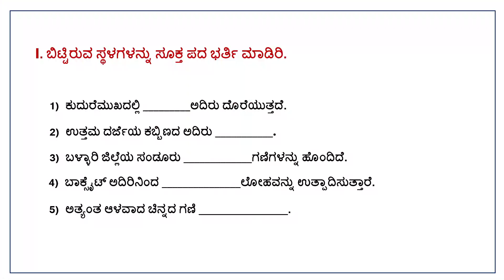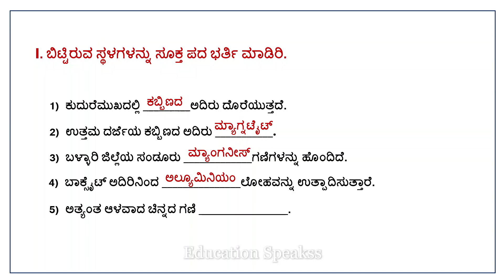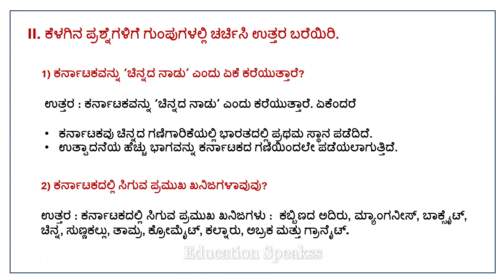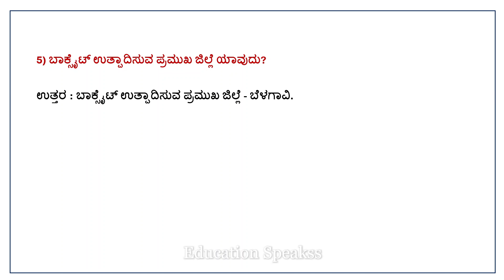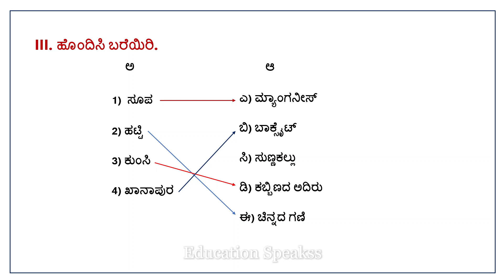ಕರ್ನಾಟಕದ ಖನಿಜ ಸಂಪನ್ಮೂಲಗಳು | ಪ್ರಶ್ನೋತ್ತರಗಳು | Class 9th | Social Science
karnataka khanija sampanmulagalu question answers Social Science Clas 9th

ಕರ್ನಾಟಕದ ಖನಿಜ ಸಂಪನ್ಮೂಲಗಳು
ಕರ್ನಾಟಕವನ್ನು ಚಿನ್ನದ ನಾಡು ಎಂದು ಏಕೆ ಕರೆಯುತ್ತಾರೆ
ಕರ್ನಾಟಕದಲ್ಲಿ ಸಿಗುವ ಪ್ರಮುಖ ಖನಿಜಗಳಾವುವು
ಮಿಶ್ರಲೋಹವಾಗಿ ಬಳಸುವ ಅದಿರು ಯಾವುದು
ನಮ್ಮ ರಾಜ್ಯದಲ್ಲಿ ಕಬ್ಬಿಣದ ಅದಿರು ದೊರೆಯುವ ಪ್ರದೇಶಗಳನ್ನು ತಿಳಿಸಿ
ಬಾಕ್ಸೈಟ್ ಉತ್ಪಾದಿಸುವ ಪ್ರಮುಖ ಜಿಲ್ಲೆ ಯಾವುದು
ಕರ್ನಾಟಕದ ಪ್ರಮುಖ ಚಿನ್ನದ ಗಣಿಗಳನ್ನು ತಿಳಿಸಿ